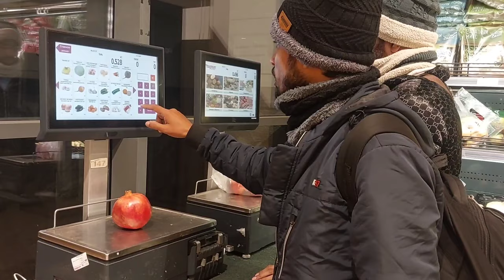Kok Tobe cable car price Almaty | first President Park | Iphone Market Almaty | Ep4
You're Welcome to the Channel, I'm Abdullah
I love to travel & meeting new people around the world. I make travel vlogs with full of travel tips and tricks. if you're planning a budget trip, so this channel will helps you to find new way of travelling. if you're new here please Subscribe to the Channel.

Ремонт сотовых телефонов и ноутбуков
Mobile Phone market

Koktobe Almaty, koktobe vlog, koktobe cable car price, kok Tobe cable car ride, kok tobe candola Ride, kok Tobe almaty, koktobe Cable car Almaty, almaty kazakhstan, How to reach koktobe,  best tourist place in Almaty. Best place to visit in Almaty, most famous tourist attraction in Almaty, top attractions of Almaty, koktobe candola ride, koktobe cabal car ride. Kok Tobe cable car price, cooked Toby canola price. How to reach kok tobe, Kok Tobe Hill station Almaty, koktobe almaty kazakhstan, how to go koktobe, koktobe vlog almaty, top 10 place in almaty, best place to visit in Almaty,